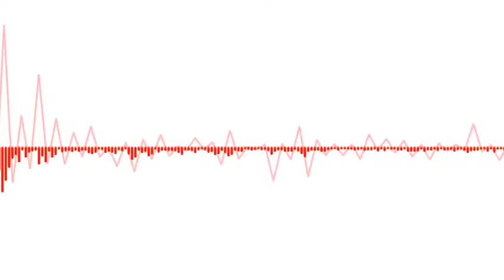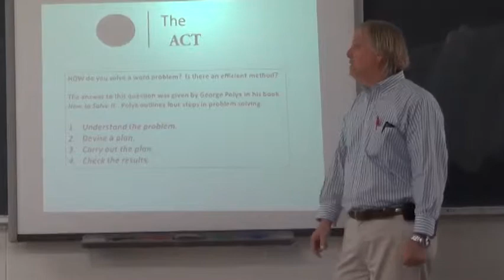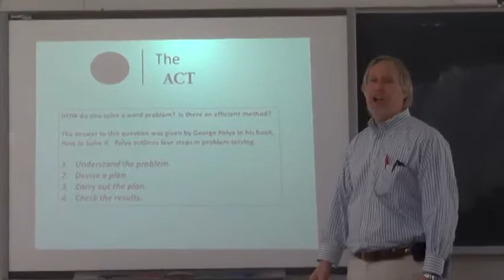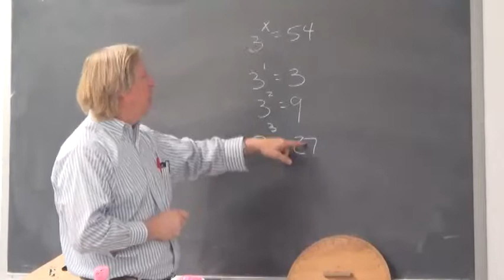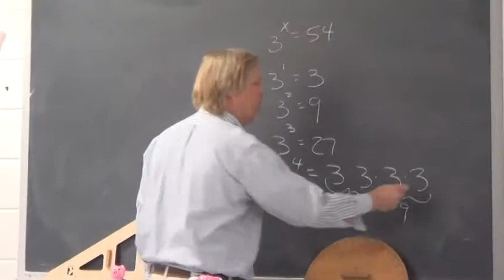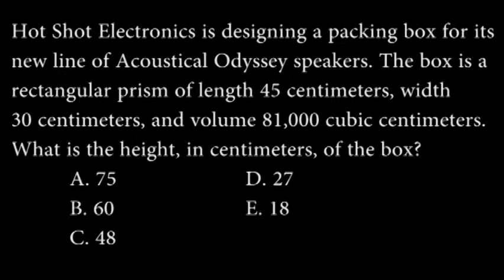RDTV 3 6 14